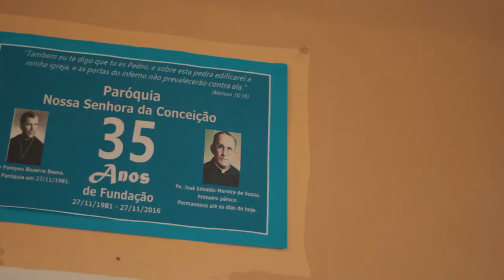Festa da Padroeira de Palhano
A Prefeitura Municipal de Palhano e o nosso querido Padre Gledson, tem o prazer de convidar a todos para Nossa tradicional Festa da Padroeira de Palhano.
Assista ao vídeo e conheça um pouco dessa história.